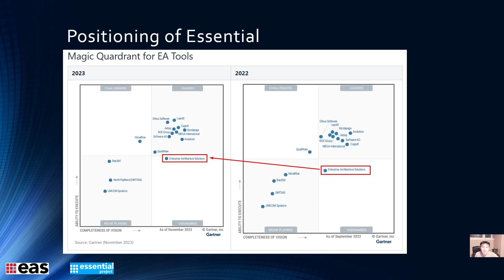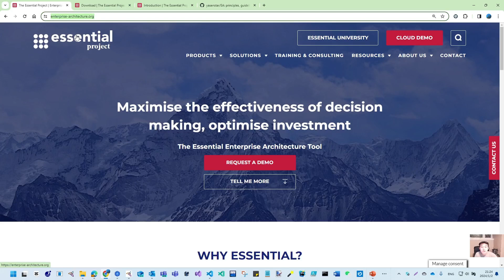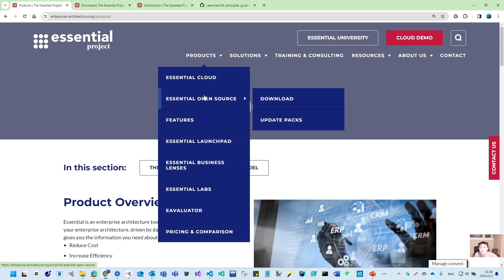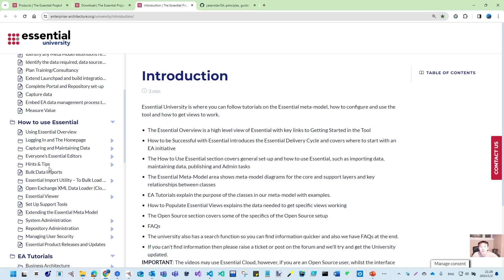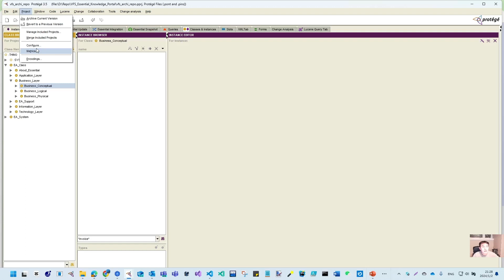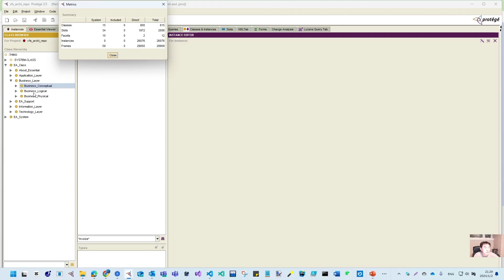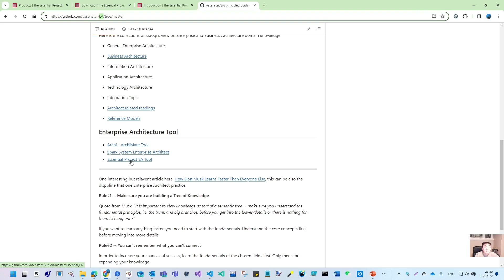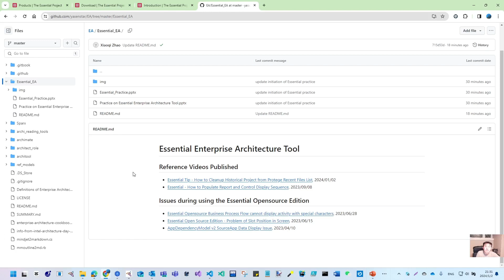Essential EA Tool 001 - Opening & Introduction